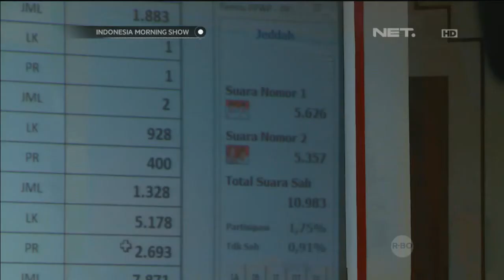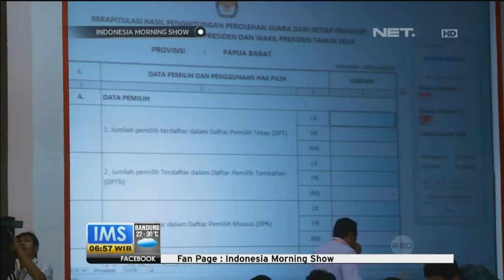Talkshow Migrasi Partai Politik - IMS